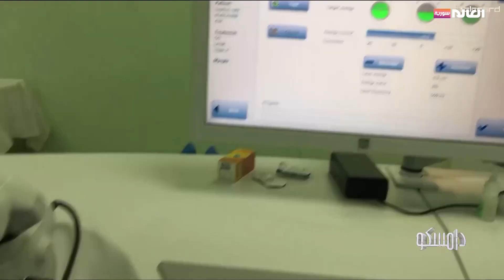برنامج دامسكو | قناة العالم سورية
عناوين حلقة 2شباط 2023
عملية تصحيح النظر بالليزك فوائدها وأضرارها
الاحتراق الوظيفي وتأثيره على الصحة النفسية
الموقع الالكتروني: